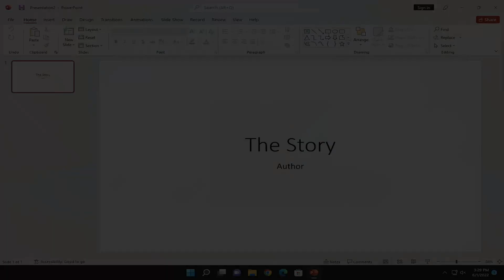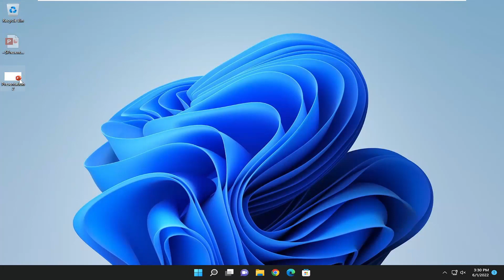How to Password Protect a PowerPoint Presentation [Tutorial]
A password helps to prevent other people from opening or modifying a presentation.

This tutorial explains how to password protect a PowerPoint presentation, ensuring that your content remains secure and accessible only to authorized individuals. By setting a password, you can prevent unauthorized access to sensitive information, making it an essential tool for anyone sharing confidential or private presentations. This step-by-step guide helps users safeguard their presentations without compromising on ease of use or functionality. With password protection, you can maintain control over your files, whether for professional or personal use.

This tutorial will apply for Microsoft PowerPoint 2021, 2019, 2013, and 2010 for both Windows (such as Dell, HP, Lenovo, Samsung, Toshiba, Acer, Asus) and macOS (MacBook Air, MacBook Pro, MacBook Mini) devices.